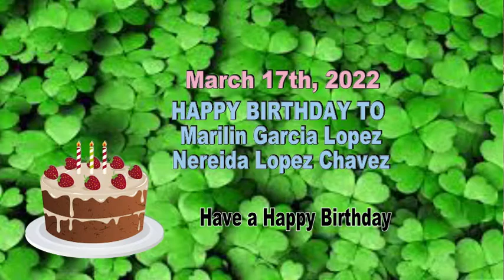HDTV News 3-17-22